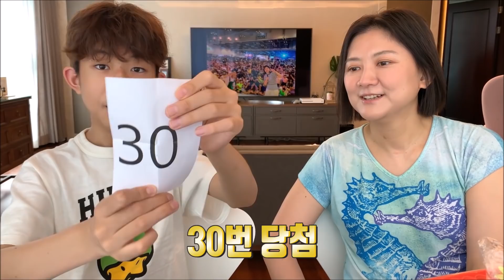말랑이 제비뽑기로 선물 랜덤박스 만들기 (꽝 많음 주의!!) 마이린 TV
여러분에게 드릴 말랑이 선물 랜덤박스를
엄마 마이맘과 제비뽑기로 만들어 보았어요
그런데.. 이번에는 꽝도 있어요. 정말 제비뽑기 잘 해야 해요

이번에는 어떤 말랑이 선물 들이 여러분에게 전달될까요?
당첨자는 6월 25일(금) 커뮤니티 게시판을 통해서 발표됩니다.